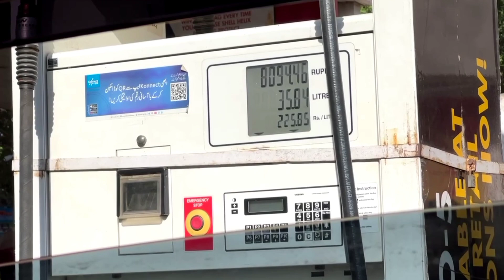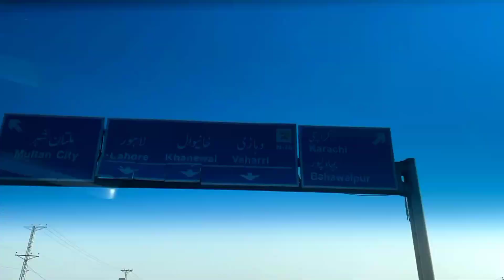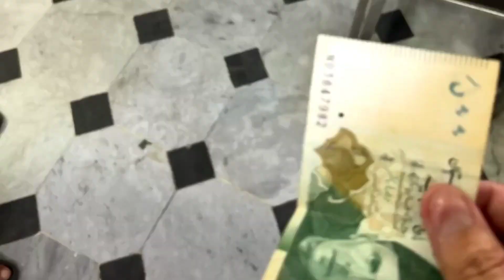A day in my life | Nouman Javed | Bahawalpur Vlog | Baba pulao | Hum-suffer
Explore Bahawalpur, the city of Nawabs with me. See whom I met today :) Famous pulao of Bahawalpur..